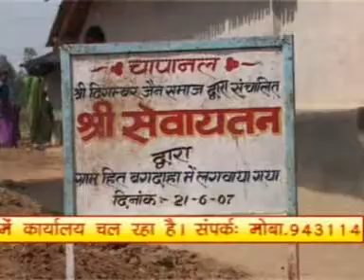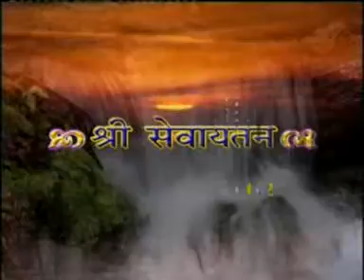sevayatan part 2